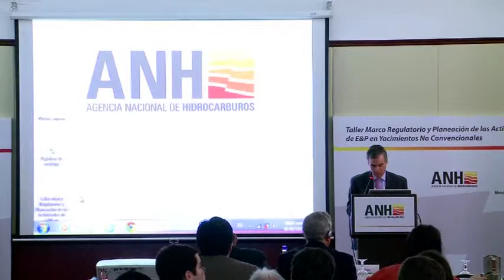1 Palabras Apertura Dr Orlando Cabrales Presidente ANH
Taller Marco Regulatorio y Planeacion de las Actividades de E&P en Yacimientos No Convencionales